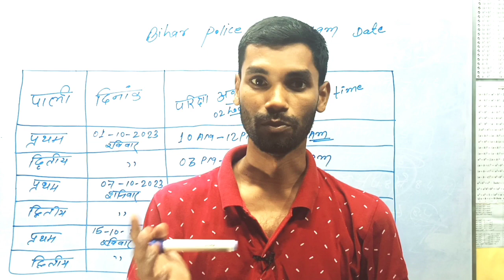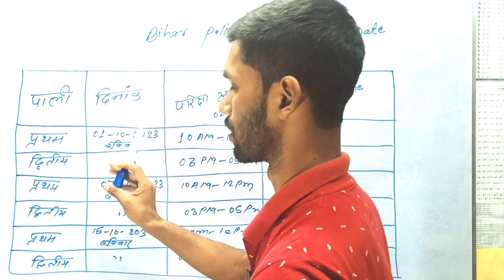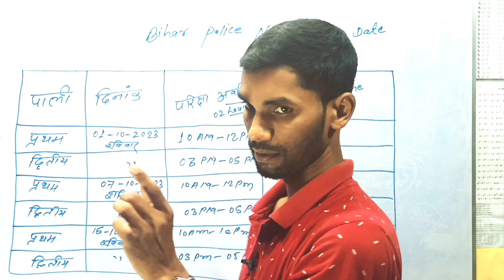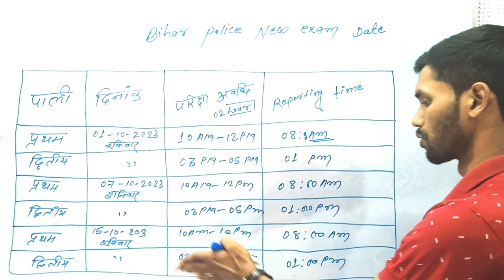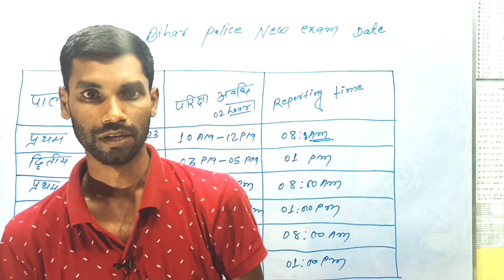Bihar police exam notification // new exam date // admit card download